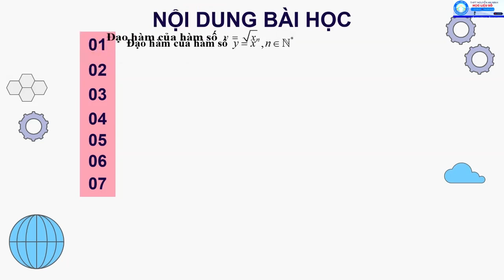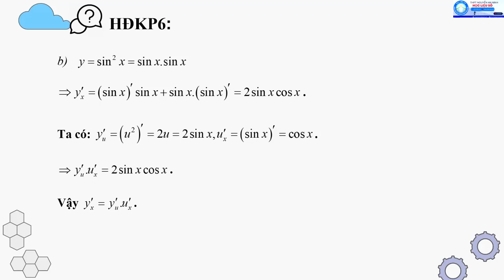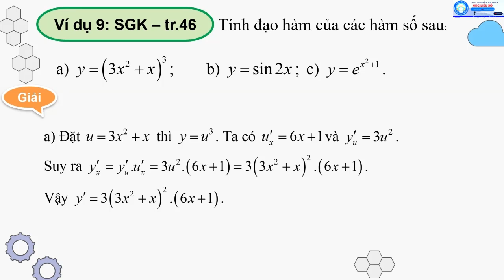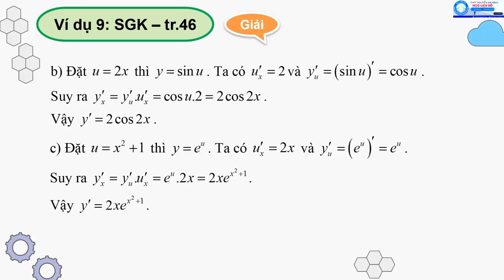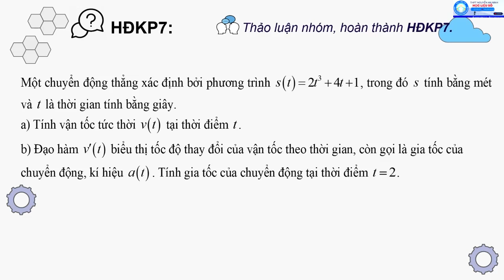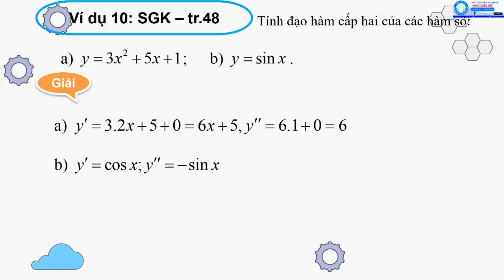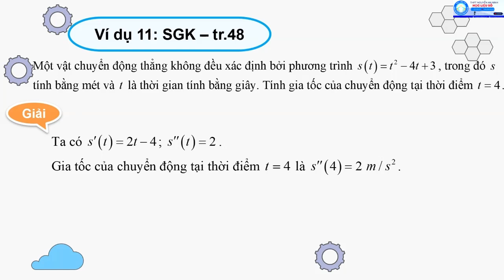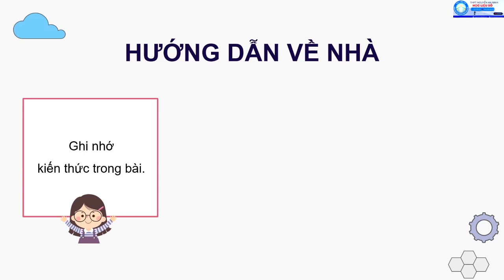TOÁN - KHỐI 11 - QUY TẮC TÍNH ĐẠO HÀM TIẾT 3